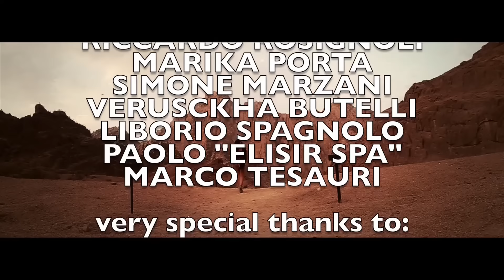Niko Noise Feat. El 3Mendo & Village Girls - Vamos Bailando (Official Video)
Label: The Saifam Group Srl / Bit Records

Saifam popular artists: Gionnyscandal, Fuzzy Hair, Desaparecidos, Lanfranchi & Farina, Caruso & Valenziano, Get Far, Kros, Nicola Veneziani, Deejay Fabry, Bom Dia, Ramon, Village Girls

Listen to the hottest dance, house, hardstyle, techno, funk, electronic, pop and hip hop tracks from the Saifam group, artists like Gionnyscandal, Tom Boxer, Morena, Desaparecidos, Raige, Desaparecidos, Lanfranchi and much more!